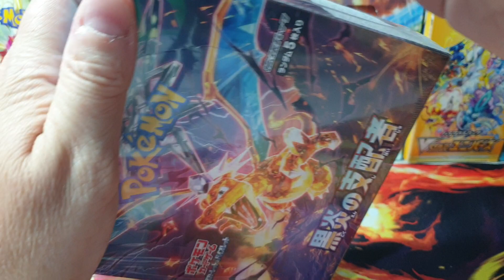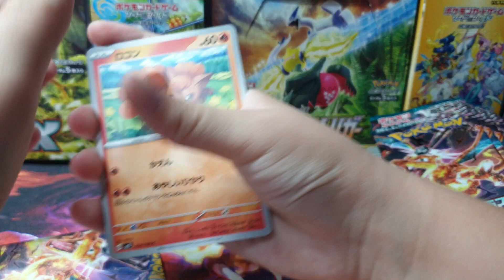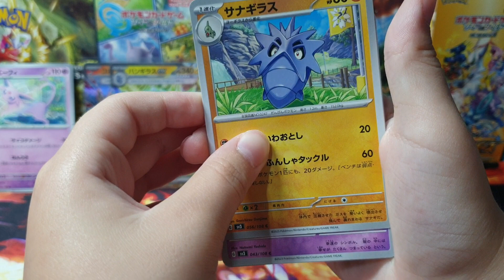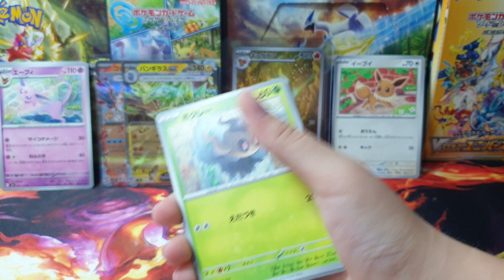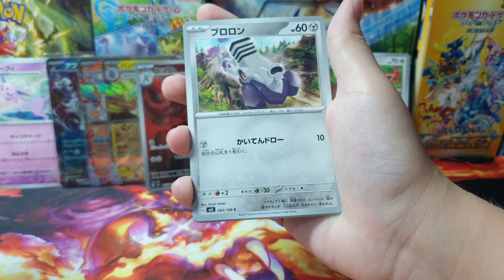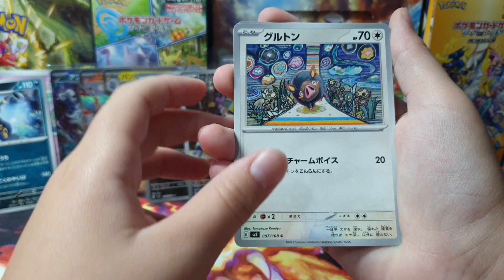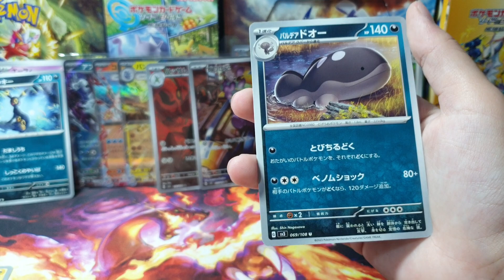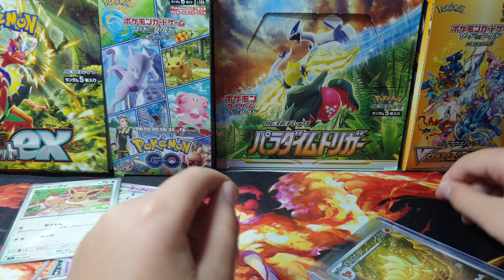APERTURA POKEMON TCG RULER OF THE BLACK FLAME ( OBSIDIAN FLAMES ) JAPON - BUSCANDO CHARIZARDS